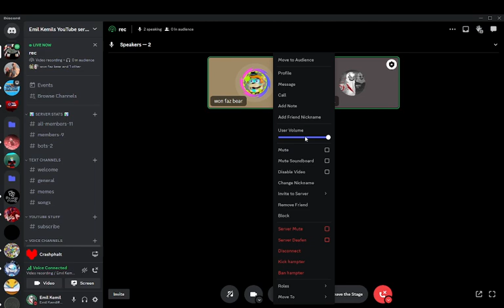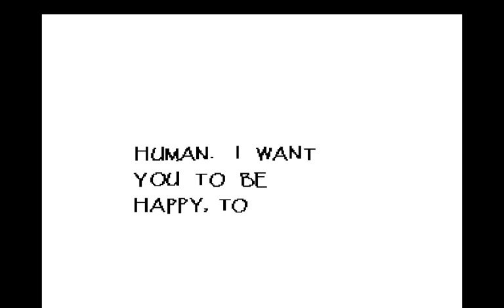Undertale Together (but dumb)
This was fun to record and i miss doing stuff like this so hopefully we will continue this soon but this is it for now.